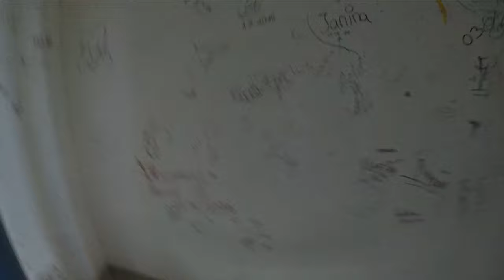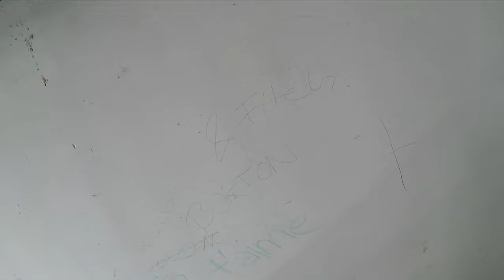Gruppenausfahrt #4 & Grillen / Vlog / Peugeot Kisbee / Kymco K-Pipe / Piaggio Zip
Hey Sinnvolle Kommentare und krittik gern auch ein Like und abo wenn es euch gefallen hat :-) Viel spass